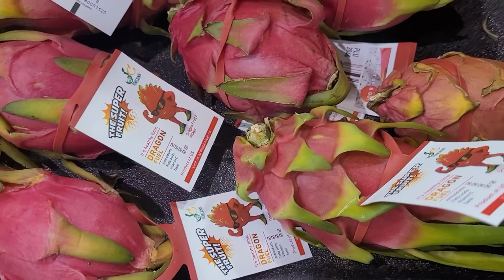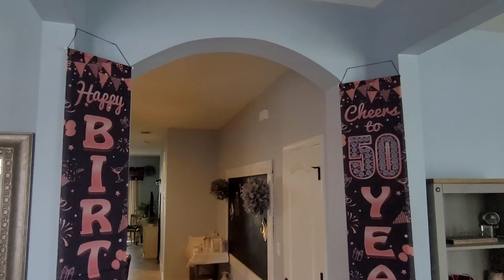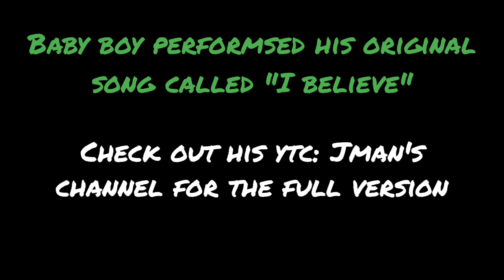Basketball, errands and a birthday party Vlog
My son's first basketball game since the pandemic began and my sister's 50th birthday party celebration happened on the same day, Halloween. Watch to the end for our family dance off. Hint: Hilarious!

Vintage Flapper Headband (gold)
Black Gatsby Cocktail Fringed Flapper Dress
Red Fringed Flapper Dress
Faux Pearl Necklace
Long Flapper Fingerless Gloves (not pictured)
Red 1920 Beaded Vintage Flapper Dress with Accessories
Rose Gold PrettyGuide 1920 Flapper Dress with Accessories

Hello beautiful people. Thank you so much for tuning in. If you're new here, I'd love if you'd join my ChanFam.